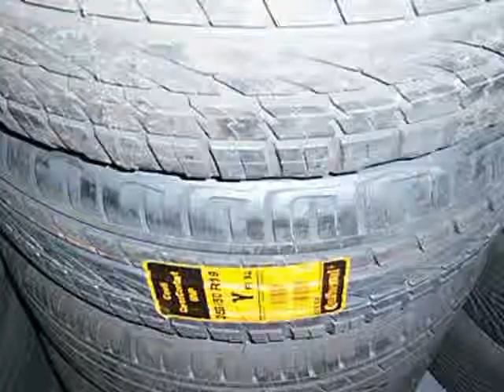2007 Range Rover Sport OEM 19 Wheels/Tires (Miami, Florida)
Set of four (4) factory OEM Range Rover Sport wheels and tires. 2007. BRAND NEW. Size is 19 x 9 all around with 255-50VR19. Offset is 53 mm. Tires are NEW Continental Cross Contacts. Fits all sports. Wheels have NO marks and the center caps ARE included.

WE HAVE IN STOCK OVER 5,000 Wheels OEM Wheels We work with INSURANCE Companies, Specializing in OEM Exotic wheels and New Cars Upgrade Your wheels Trade UP Trade In We buy Wheels WE Restore wheels in House BMW, Audi, LAMBO, Ferrari, Mercedes Benz, Porsche, Rolls Royce, For more information contact us call Mon-Fri 10am-8pm EDT to speak to one of our loan specialist. call Mon-Fri 10am-8pm EDT to speak to one of our Car Wheels specialist.
13680 NW 19th Ave Unit 10

OEM Car WHEELs
1973
Car Accessories, Car Sales, Auto Repair, Car Tires, Transmission Repair
In Business Since:
Service Area: Miami, Florida, Opa Locka, North Miami, Hialeah, Bal Harbour, Bay Harbour, Miami Beach, Coconut Groove, Ft. Lauderdale, West Palm Beach, Hallendale, sunny Isles, brickell, Hollywood New york City,